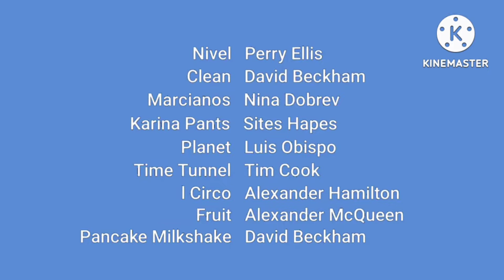Peppa Pig Ending Credits (2023-2024)